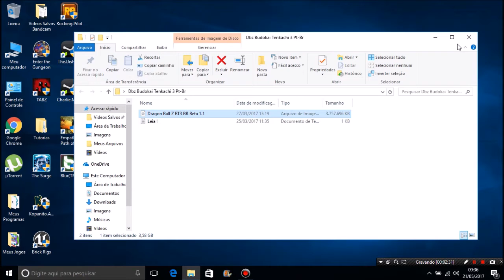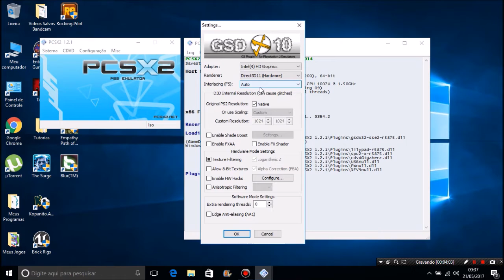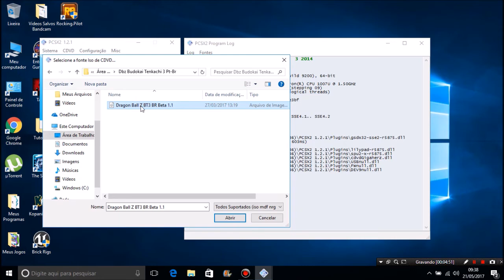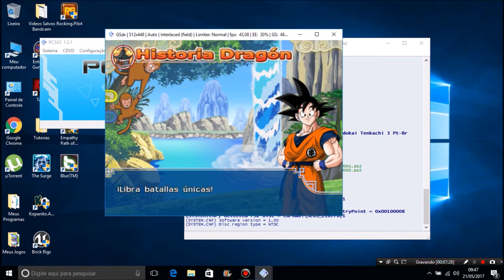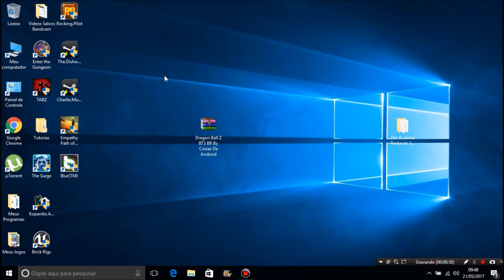Como Instalar o Dbz Tenkaichi 3 Brasileiro Dublado Historia Menus Shelong Personagens Para Pc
Esse projeto é feito de fã pra fã, produzido pela Equipe MaxBond. O intuito desse projeto é entreter, a nós fãs BR com a dublagem que marcou uma geração. Por está na primeira Beta (Beta 1.1) pode apresentar um pouco das legendas e audios Latinos.

Conteúdo da Beta:

-72 personagens dublados (3 primeiras fileiras, fileiras das forças ginyu, freeza, kid buu, shenlong de 1 e 4 estrelas,
android 18, Cooler e outros)
-Modo História Dublado ( Com excessão da saga bonus)
-Modo História Legendado( Com excessão da metade da saga especial, bonus e a de freeza)
-Menus Dublados
-Menu Duelo Legendado
-Novos Personagens( Goku Deus, Bills e Bardock SSJ)
-Novos Capitulos no Modo História ( Goku Vs Bills e Trunks Vs Freeza)

SUA VENDA É PROIBIDA !